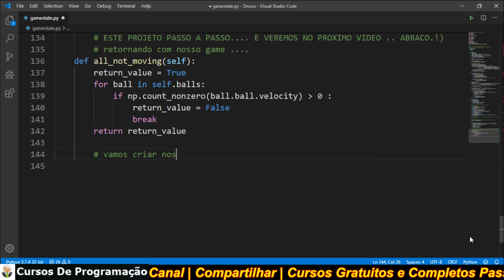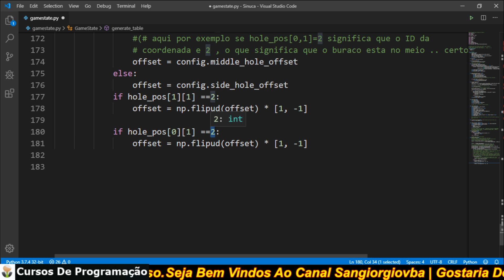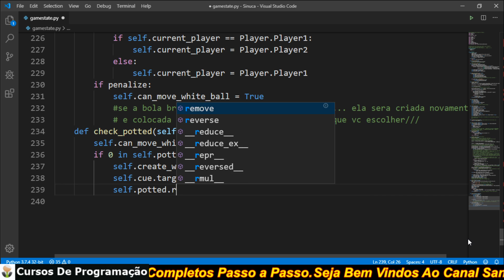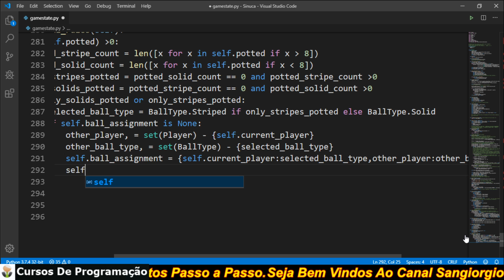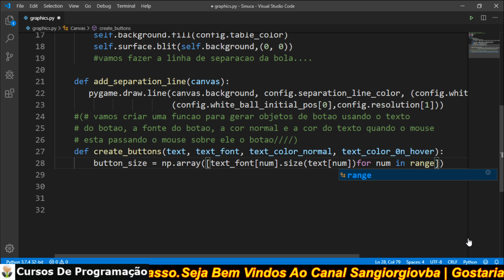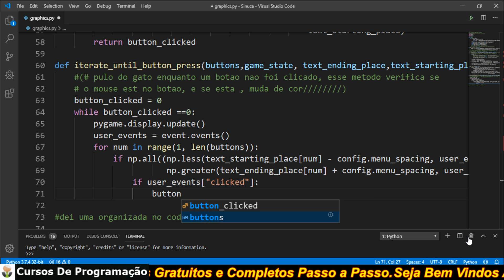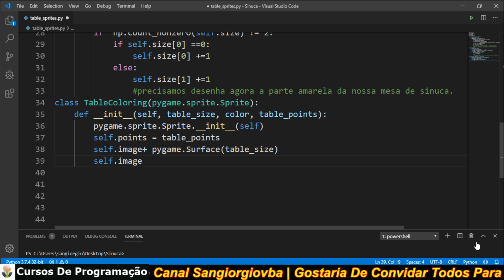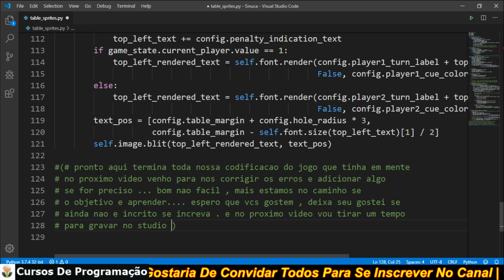Curso Programação - Jogo De Sinuca Em Python Pygame Pedido Passo a Passo - 09